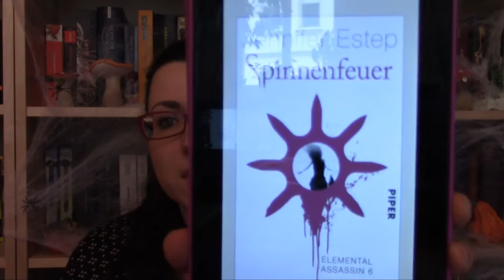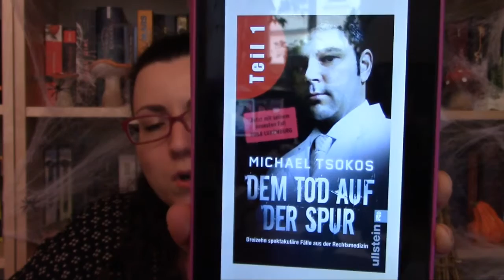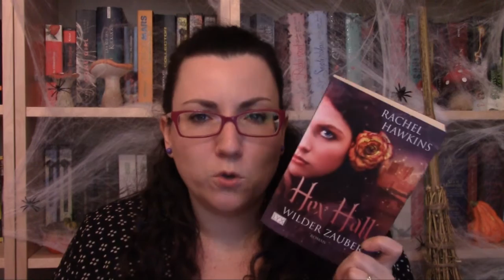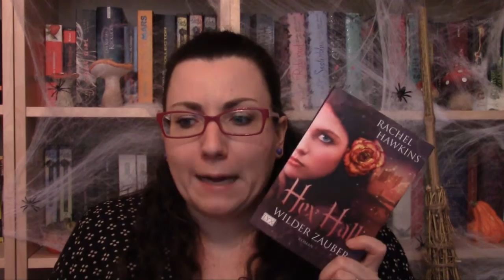Monatsrückblick Oktober 2016 Teil 1/2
Wenn ihr mehr über die Bücher erfahren wollt:
1. „Blutige Stille“ von Linda Castillo*:
2.  „Die Auftrags-Schnulze“ von Jane Christo*:
3. „Farm der Tiere: Ein Märchen“ von George Orwell*:
4. „Spinnenfeuer“ von Jennifer Estep*:
5. „Dem Tod auf der Spur“ von Michael Tsokos*:
6. „Hex Hall – Wilder Zauber“ von Rachel Hawkins*: